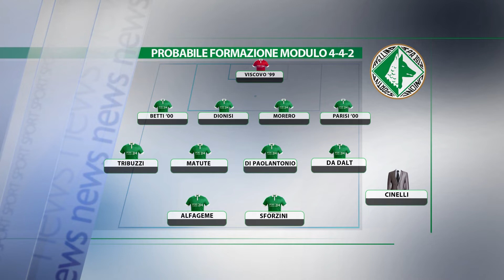Di Paolantonio in vantaggio, le ultime in vista di Castiadas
Domani l'Avellino è atteso dall'ultima trasferta sarda. Giovanni Bucaro ha solo un dubbio in attacco: chi la spunterà tra Sforzini e De Vena? A centrocampo Di Paolantonio farà coppia con Matute, Gerbaudo in panchina. Le ultime ce le racconta Marco Ingino.